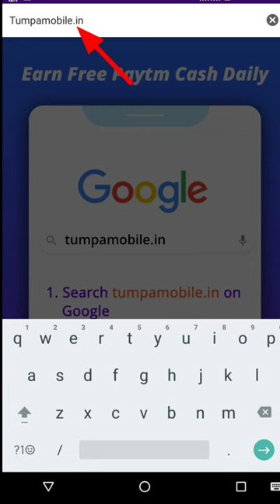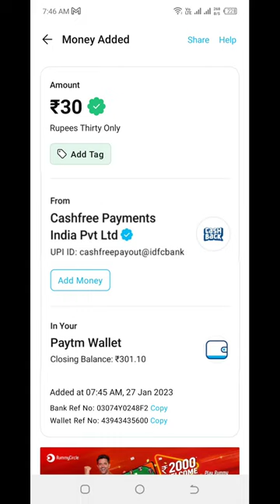Today New Campaign Loot Offer 30₹+30₹+30₹ Instant Paytm Cash || Tasks💰Campaign BUG|| New Paytm app